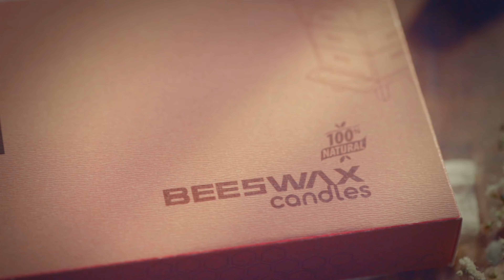Agni Beeswax Candle - An Ancient Torch!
"This is no ordinary candle".
Introducing Agni Beeswax Candle - An Ancient Torch!